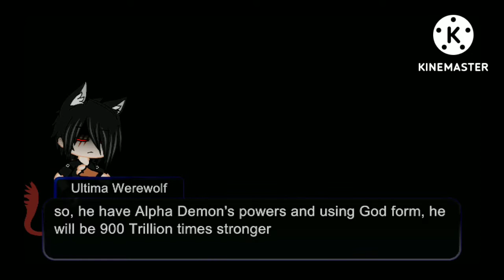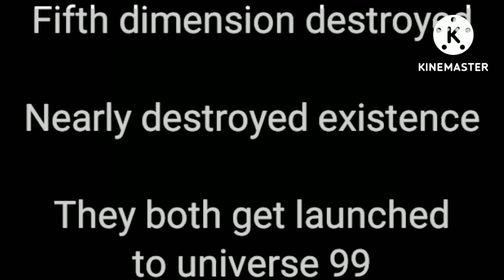Manipulated Ultima Werewolf vs AD power Shadow Werewolf